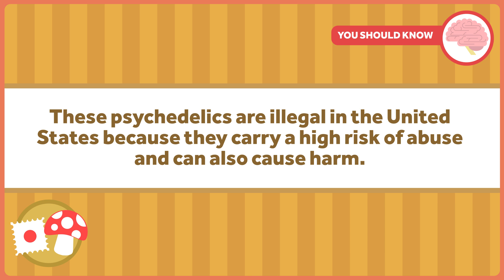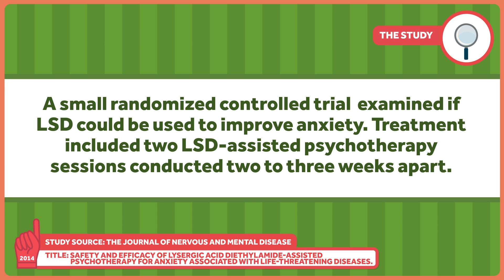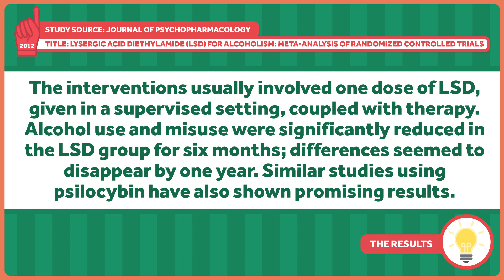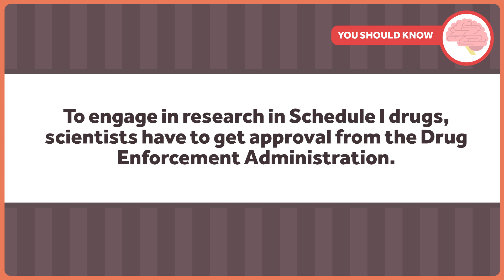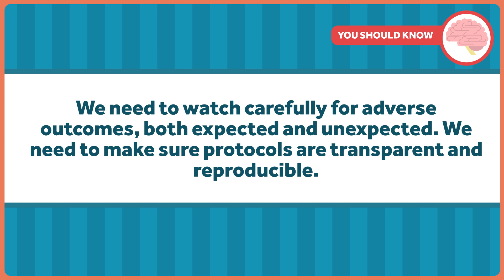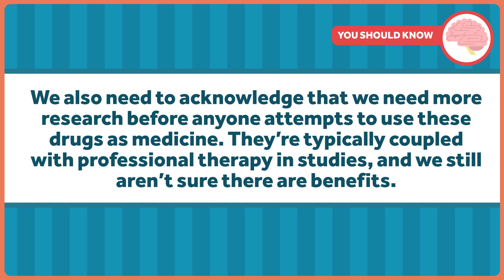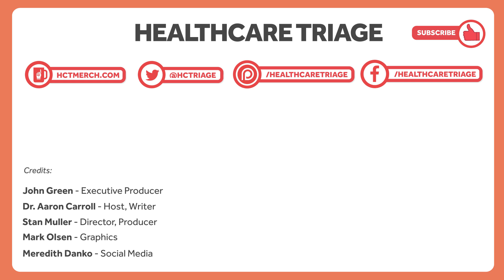Shrooms, LSD, and Legit Uses of Psychedelics in Treatments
With all the recent studies of medical marijuana and its benefits, some researchers have become interested in researching the use of psychedelics like psilocybin, LSD, and MDMA for treating mental illness. It's hard to research though, because of the drugs' legal status as Schedule I drugs. This makes them very hard for researchers to obtain, it makes it hard to get research approved, and it make it difficult to find funding for these studies. Aaron Carroll has the details.

This episode was adapted from a column Aaron wrote for The Upshot. Links to sources and further reading can be found there